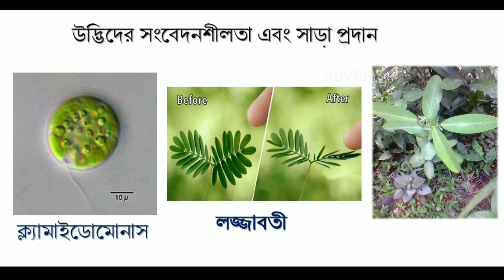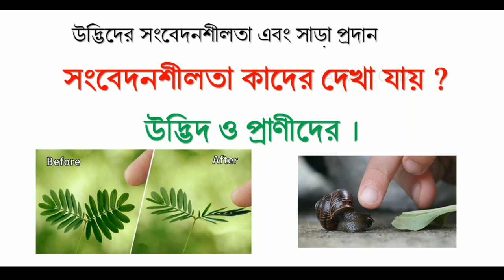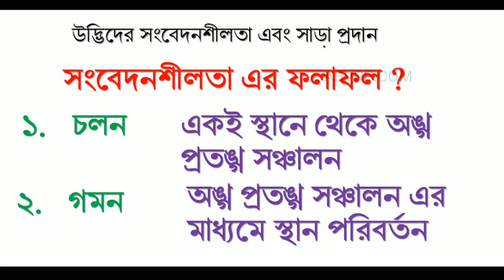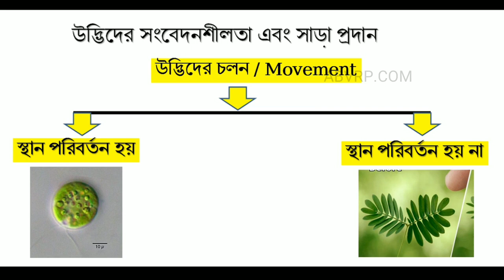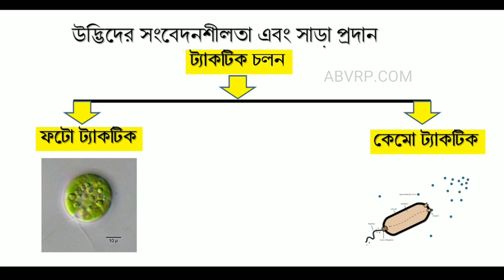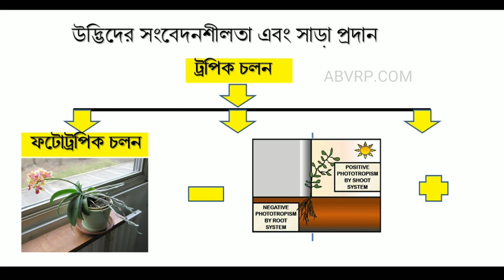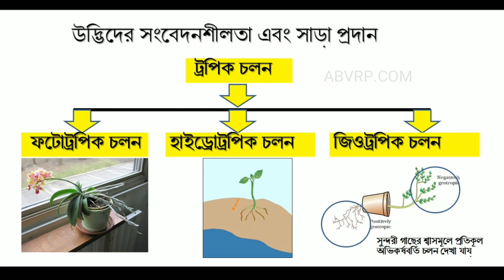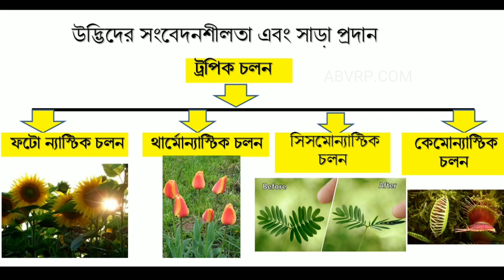মাধ্যমিক জীবন বিজ্ঞান উদ্ভিদের সংবেদনশীলতা ও সাড়া প্রদান | উদ্ভিদের চলন | মাধ্যমিক বন্ধু অ্যাপ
মাধ্যমিক জীবন বিজ্ঞান : উদ্ভিদের সংবেদনশীলতা ও সাড়া প্রদান অর্থাৎ উদ্ভিদের চলন